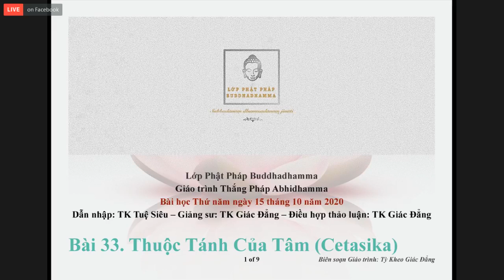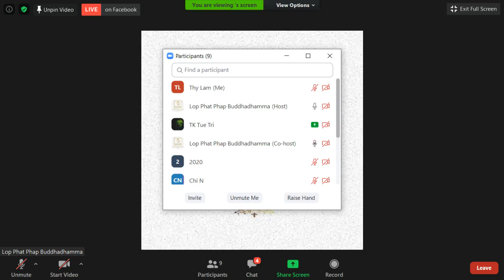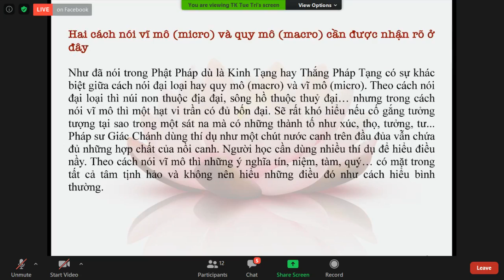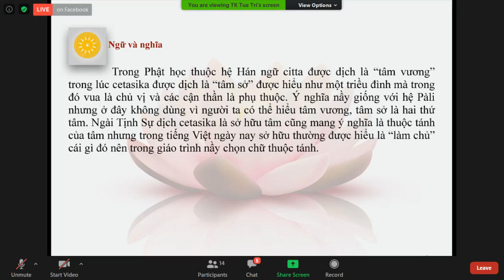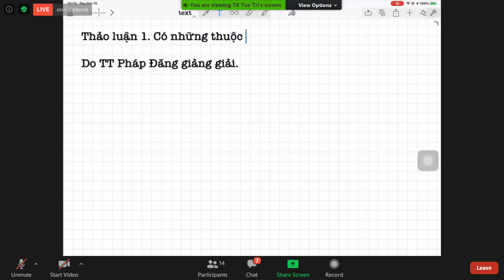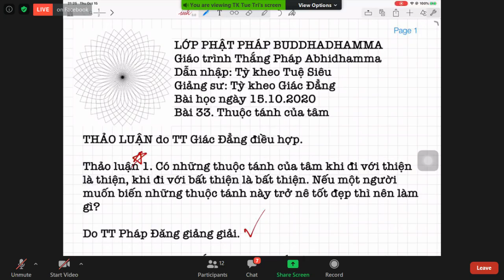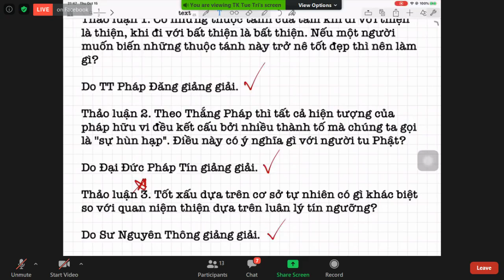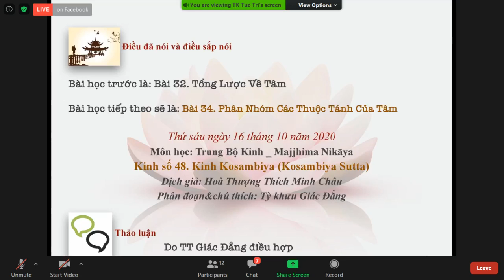ZOOM_ABHIDHAMMA-THẮNG PHÁP Thứ Năm Oct 15-2020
Zoom-ABHIDHAMMA-THẮNG PHÁP Thứ Năm Oct 15-2020.Giáo Trình Thắng Pháp - Abhidhamma- Tỳ Kheo Giác Đẳng biên soạn.Bài 33. Thuộc Tánh Của Tâm (Cetasika)  sẽ do TT Giác Đẳng giảng giải.
@@@ 33. Thuộc Tánh Của Tâm (Cetasika)
Theo Thắng Pháp Abhidhamma, có thể nói là kể cả toàn bộ Phật Pháp, tất cả hiện tượng của pháp hữu vi dù là đơn vị cực vi như mỗi sát na tâm pháp hay sắc pháp đều là sự kết cấu của nhiều thành tố. Trong trường hợp tâm thức thì sự kế cấu nầy đôi khi rất khó hiểu mặc dù hoàn toàn tương hợp với những gì khoa học trình bày ngày nay.
Sự gặp gỡ và phân ngã rẽ giữa Kinh Tạng và Thắng Pháp Tạng
Nói về tâm (citta) và những thuộc tánh (cetasika) không phải chỉ có trong Thắng Pháp Tạng mà Kinh Tạng cũng đề cập rất nhiều. Trong ngũ uẩn, thức uẩn là tâm còn thọ uẩn, tưởng uẩn, hành uẩn là những thuộc tánh (cetasika). Điểm nầy rất cần lưu ý vì nhiều người quan niệm rằng Thắng Pháp dạy những gì rất xa lạ so với Kinh Tạng. Nói như vậy không có nghĩa là hoàn toàn giống nhau. Đọc Kinh Tạng thường người ta có cảm tưởng thọ uẩn, tưởng uẩn, hành uẩn, thức uẩn sanh khởi và tồn tại độc lập trong lúc Thắng Pháp dạy tâm và các thuộc tánh đồng sanh, đồng điệt, đồng nương một căn, đồng biết một cảnh. Hoàn toàn không có sự mâu thuẩn chỉ do hai cách trình bày nên có có khác biệt.
Hai cách nói vĩ mô (micro) và quy mô (macro) cần được nhận rõ ở đây
Như đã nói trong Phật Pháp dù là Kinh Tạng hay Thắng Pháp Tạng có sự khác biệt giữa cách nói đại loại hay quy mô (macro) và vĩ mô (micro). Theo cách nói đại loại thì núi non thuộc địa đại, sông hồ thuộc thuỷ đại… nhưng trong cách nói vĩ mô thì một hạt vi trần có đủ bốn đại. Sẽ rất khó hiểu nếu cố gắng tưởng tượng tại sao trong một sát na mà có những thành tố như xúc, thọ, tưởng, tư... Pháp sư Giác Chánh dùng thí dụ như một chút nước canh trên đầu đủa vẫn chứa đủ những hợp chất của nồi canh. Người học cần dùng nhiều thí dụ để hiểu điều nầy. Theo cách nói vĩ mô thì những ý nghĩa tín, niệm, tàm, quý… có mặt trong tất cả tâm tịnh hảo và không nên hiểu những điều đó như cách hiểu bình thường.
Những khái niệm tốt xấu, thiện ác cần được hiểu một cách khác hơn thường thức
Thiện ác theo thường thức, đặc biệt là tôn giáo, có những điểm khác với Thắng Pháp khi nói về các thuộc tánh. Ăn năn hối hận sau khi làm điều ác được xem là thiện chí nhưng hối quá là thuộc tánh bất thiện. Có những thứ là trung tánh nhưng khi tu luyện trở thành chi thiền nhưng tầm, tứ, hỷ, lạc, định. Nên “học với tâm thái hồn nhiên” hơn là đem những định kiến khi đào sâu vào các thuộc tánh.
Sự phân nhóm những thuộc tánh cho chúng ta biết nhiều những khía cạnh của tâm lý.
Có thể nói một trong những lợi ích lớn nhất của việc học Thắng Pháp là tính cách phân nhóm của các thuộc tánh. Thí dụ thuộc tánh tà kiến thuộc tham phần (thông thường người ta có thể hiểu tà kiến là si mê) hay thuộc tánh tư (cetana) có mặt trong tất cả tâm. Hiểu rõ những điều nầy cho chúng ta cái nhìn tinh tế hơn khi học Kinh Tạng hay Phật Pháp nói chung.
Sự kết hợp giữa tâm và các thuộc tánh cho chúng ta biết nhiều điểm tế nhị về tâm thức.
Một điểm khác rất thú vị và lợi ích khi học về các thuộc tánh của tâm là sự kết hợp giữa tâm và thuộc tánh. Như trường hợp tại sao thuộc tánh si có mặt trong tất cả tâm bất thiện hoặc cùng là “trung tánh” nhưng chia ra hai nhóm “biến hành” và “biệt cảnh”. Những tương hợp tạo nên những khía cạnh sống động khi nói về tâm thức.
A.Ngữ và nghĩa: Trong Phật học thuộc hệ Hán ngữ citta được dịch là “tâm vương” trong lúc cetasika được dịch là  “tâm sở” được hiểu như một triều đình mà trong đó vua là chủ vị và các cận thần là phụ thuộc. Ý nghĩa nầy giống với hệ Pàli nhưng ở đây không dùng vì người ta có thể hiểu tâm vương, tâm sở là hai thứ tâm. Ngài Tịnh Sự dịch cetasika là sở hữu tâm cũng mang ý nghĩa là thuộc tánh của tâm nhưng trong tiếng Việt ngày nay sở hữu thường được hiểu là “làm chủ” cái gì đó nên trong giáo trình nầy chọn chữ thuộc tánh.
B.Nên cẩn thận: Thắng Pháp có cả “rừng thuật ngữ” Điều nầy tự nhiên bắt buộc phải xài nhiều từ Hán Việt. Vấn đề là trong chữ Hán có cách hiểu khác biệt giữa từ vựng cổ văn và kim văn. Lấy thí dụ chữ tác ý có thể hiểu là chủ tâm tạo tác mà cũng có ý nghĩa là tập chú (focus). Ý nghĩa đầu có thể dùng để dịch chữ cetanà (tác ý tạo nghiệp),  ý nghĩa sau có thể dùng để dịch chữ manasikàra hay tập chú đối với cảnh như khi nói về thuộc tánh biến hành. Một thí dụ khác là chữ phóng dật. Phóng dật có thể hiểu là sự buông thả, giãi đãi mà cũng có nghĩa là giao động. Hai nhà dịch thuật tinh thông Hán Việt là HT Thích Minh Châu và HT Tịnh Sự đôi khi có sự trái ngược trong cách dịch do vấn đề nầy.